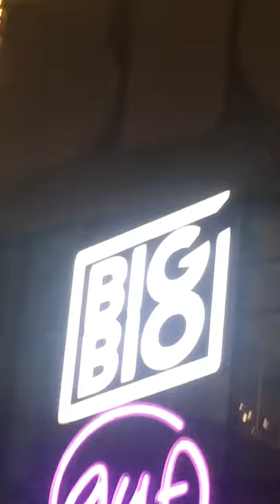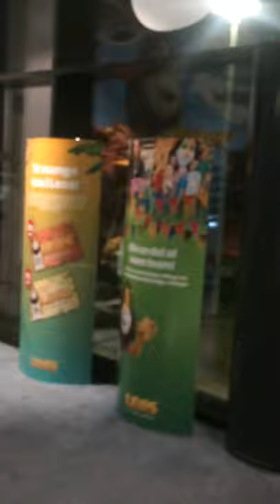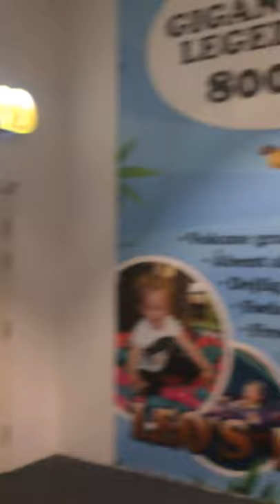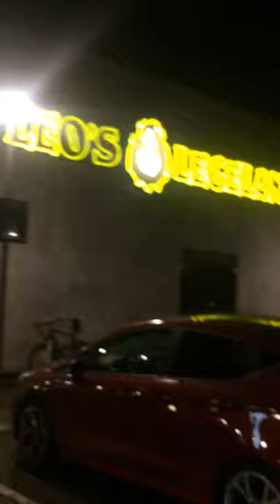Big Center | Denmark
Beautiful Night View Big shopping Center Herlev